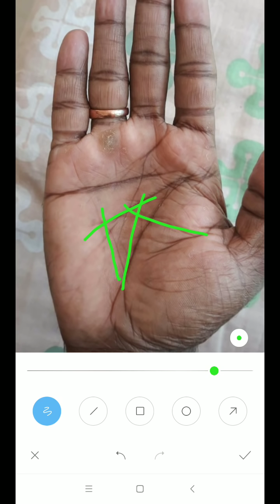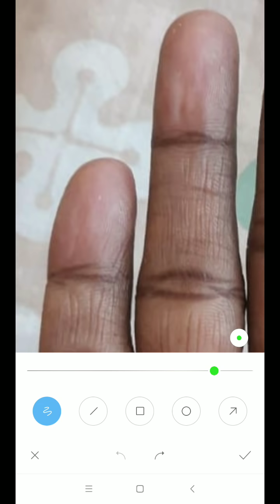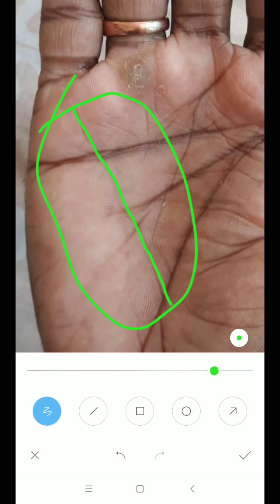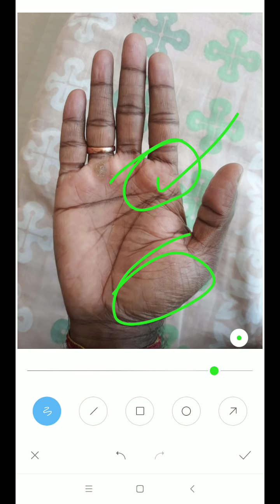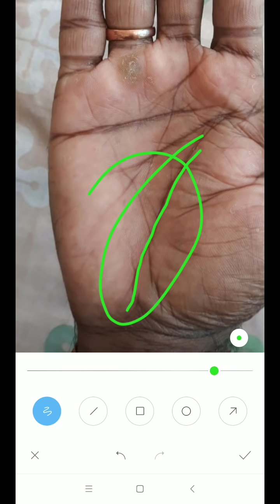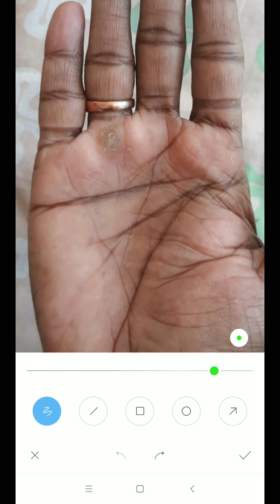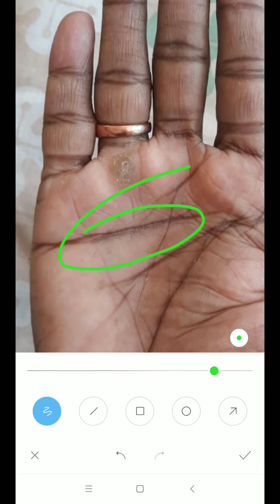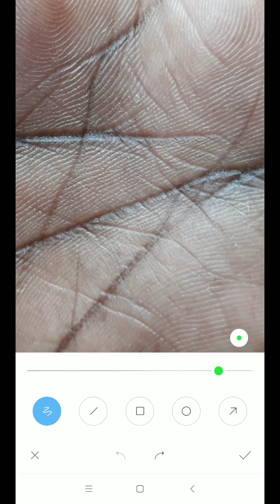एलआईसी एजेंट ! बहोत अच्छी बुध रेखा बड़ा व्यक्ति बनाएगी इनको, हस्त रेखा